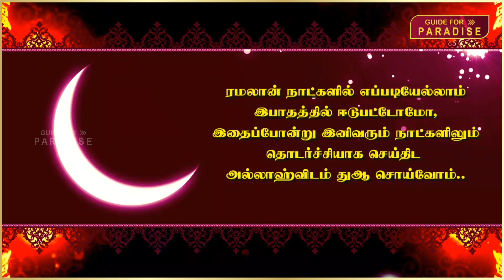ரமலான் மாதம் முடிவதற்குள் அவசியம் பாருங்கள் | விடைப்பெறுகிறது ரமலான் | Ramalan || Guide For Paradise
ரமலான் சிறப்பு நிகழ்ச்சிகள் 2021

தொடர்ந்து எமது நிகழ்ச்சிகளை பார்வையிட

தொடர்ந்து ஆதரவளியுங்கள்...

நல்லதை பகிருங்கள்♻️ நன்மையை பெறுங்கள்🗯️

Jazakallahu khair❣.